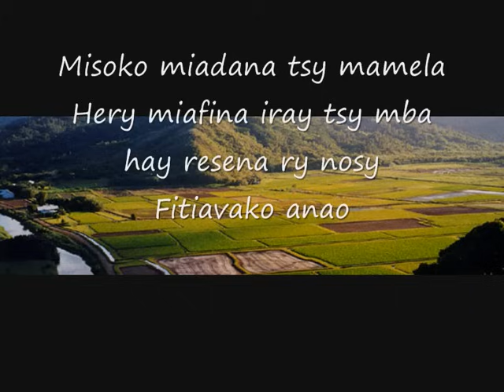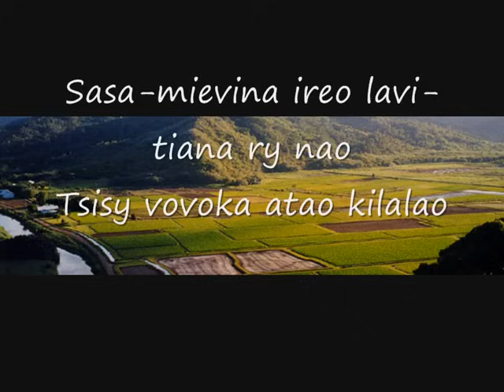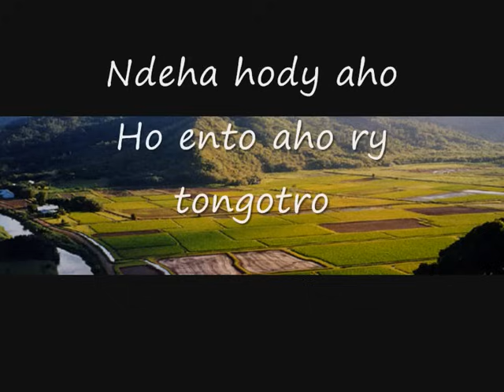ilay tany niaviako-feo gasy